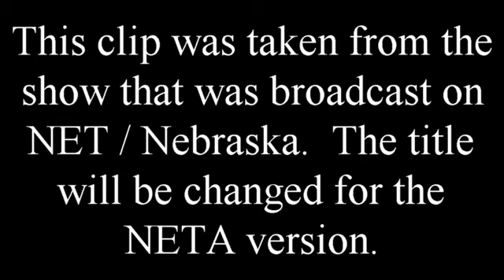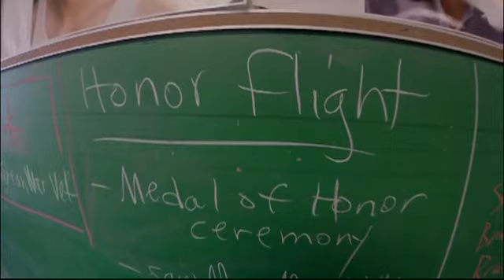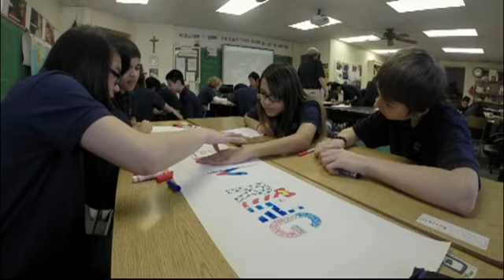FFM 898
Description